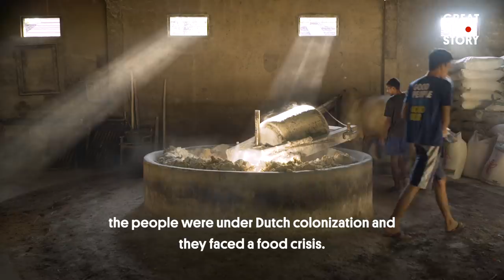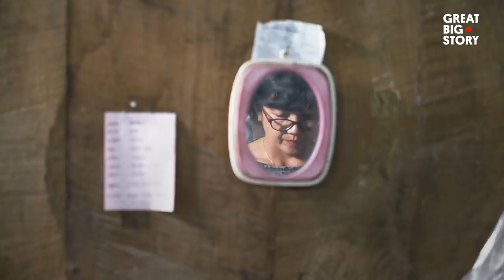Making ‘Dirty Noodles’ the Traditional Way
Yasir Ferry Ismatrada’s grandfather invented dirty noodles and opened a factory in Yogyakarta, Indonesia to make them. But maximizing profits was never his goal. He was all about providing jobs for local people while making good food. Ismatrada, who now runs the community-oriented business, shows us how he makes dirty noodles using the same traditional techniques his grandfather used. And he explains how dirty noodles (which aren’t really dirty) got their name.